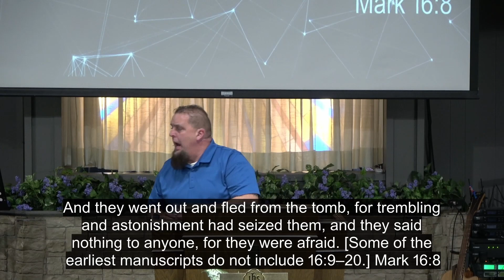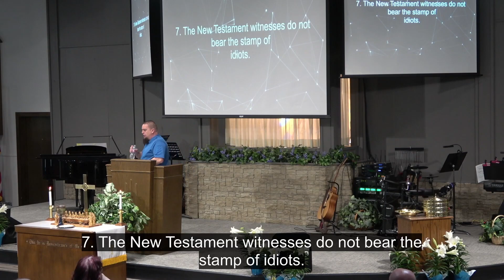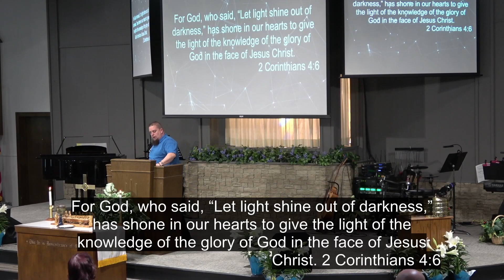The Book of Mark 16:1-8 "The resurrection of Our Lord Jesus Christ"